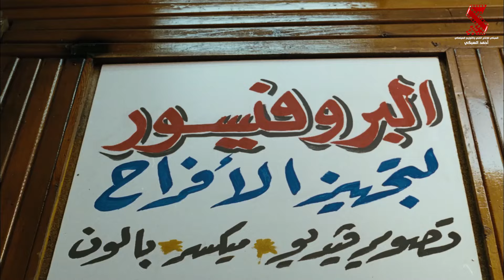علي رأي المعلم زينهم البلد كلها بقت حرامية 😂🔥| من فيلم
يضيق الحال بزينهم فيضطر لإقامة حفل زفاف واستئجار عروسين ليسترد ما دفعه من نقود كمجاملات في الأفراح، ليسد دينه ويشترى ميكروباص وتشاء الأقدار أن تتوفى والدته أثناء الفرح، فهل سيستكمل الفرح حتى يجمع نقوده أم ينهيه؟

ﺗﺄﻟﻴﻒ: أحمد عبدالله

طاقم العمل: خالد الصاوي - دنيا سمير غانم - جومانا مراد - ياسر جلال - ماجد الكدواني - باسم سمرة - محمود الجندي - سوسن بدر - صلاح عبدالله - حسن حسني